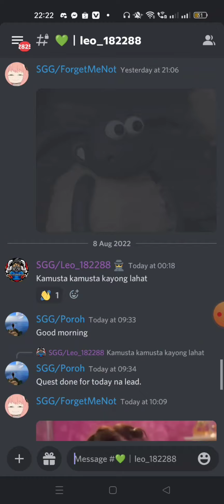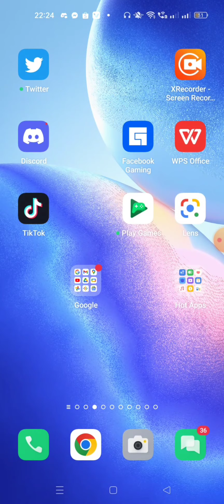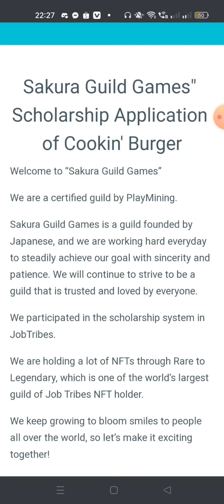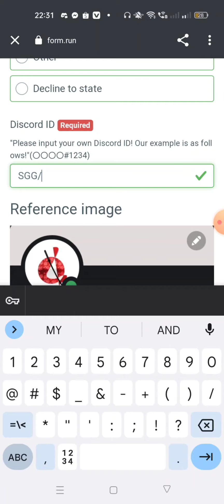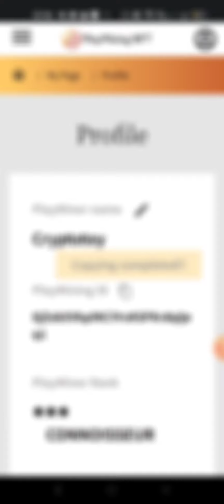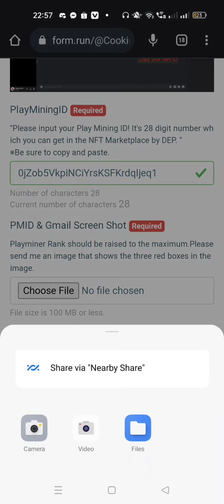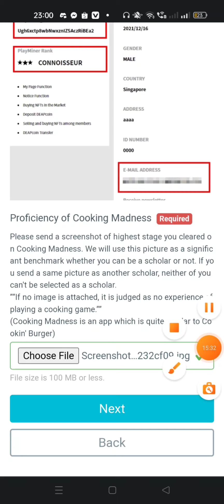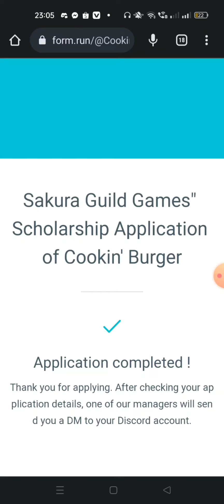paano mag apply scholarship sa cooking burger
Pi Network is a new type of decentralized blockchain network that aims to create a global digital currency ecosystem. The network was founded by Dr. Nicolas, a former biology professor at Stanford University who is now dedicated to researching and promoting digital currencies.